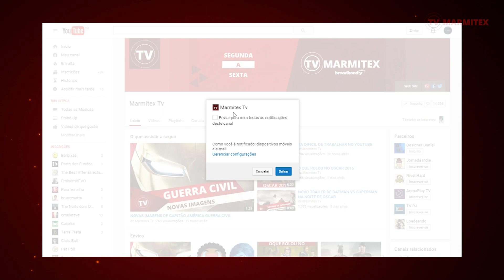HARRY POTTER ABERTO A NEGOCIAÇÕES | MARMITEX TV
Daniel Radcliffe falou em uma entrevista sobre a possibilidade de voltar ao papel de Harry Potter futuramente.